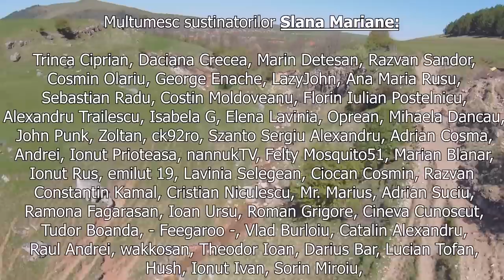BOTEZUL lui AMUN | TurVlog #63 | Cortea & Bordea